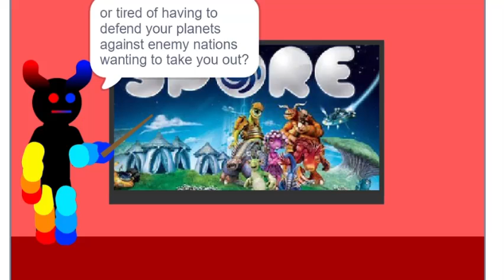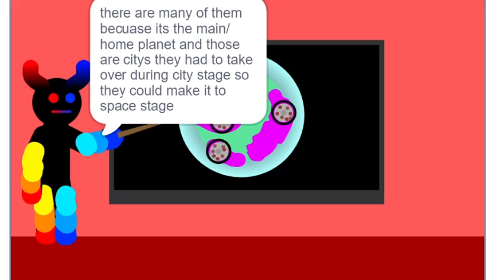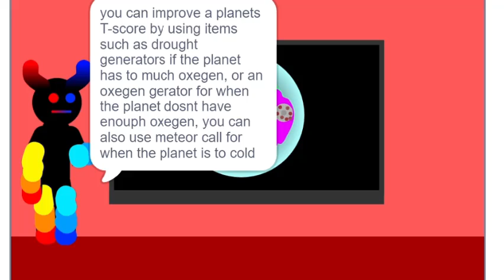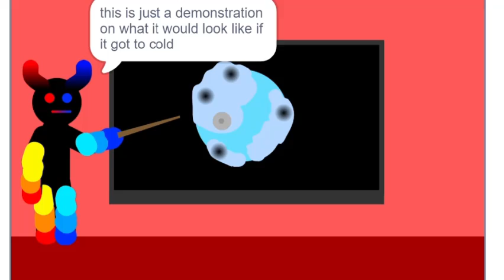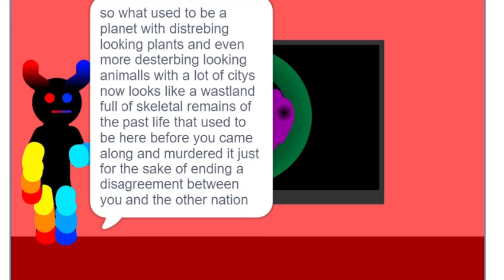how to win a space war in spore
no i didnt steal this idea from sombody else! I came up with this myself after realizing what the T-score could do if its changed